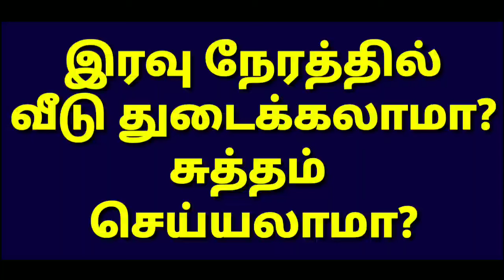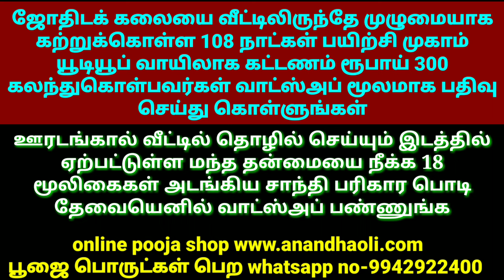இரவு நேரத்தில் வீடு துடைக்கலாமா? சுத்தம் செய்யலாமா?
இரவு நேரத்தில்
வீடு துடைக்கலாமா?
சுத்தம்
செய்யலாமா?

ஆணாக இருந்தாலும் பெண்ணாக இருந்தாலும் வீட்டிலிருந்தபடியே இந்த ஜோதிடக் கலையை முழுமையாக கற்றுக்கொள்ள ஒரு அற்புதமான வாய்ப்பு 108 நாட்கள் ஜோதிடப் பயிற்சி முகாம் கட்டணம் ரூபாய் 300 மட்டுமே கலந்து கொள்ள விரும்புபவர்கள் வாட்ஸ்அப் மூலமாக பதிவு செய்து கொள்ளுங்கள்

அன்பானவர்களே உங்கள் வீடு வாஸ்து குறைபாடுடன் உள்ளதா வாஸ்து நிறைவுடன் உள்ளதா என்பதை வாட்ஸப் மூலமாகவே பார்த்துக்கொள்ளலாம் மேலும் அவ்வாறு ஏதேனும் குறைபாடுகள் இருந்தால் வீட்டை சேதப்படுத்தாமல் எவ்வாறு சரிசெய்வது என்பது சொல்லப்படும் வாடகை வீடாக இருந்தாலும் சரி புதிய வீடு கட்டுவதாக இருந்தாலும் சரி கட்டிய வீடாக இருந்தாலும் சரி வாட்ஸ்அப் மூலமாக வாஸ்து யோசனை சொல்லப்படும் தொடர்புகொள்ளுங்கள் கட்டண விவரங்களை தெரிவிக்கின்றோம்

ஊரடங்கு முடிந்தவுடன்
இந்த சாந்தி பரிகார
பொடி தூபத்தை
(புகையை)
 வீட்டில் போடவும்